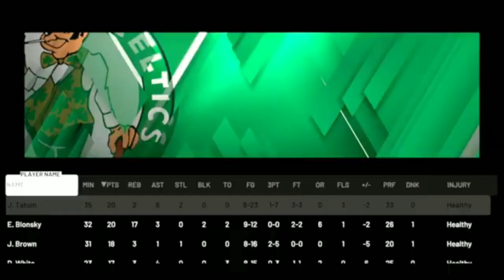NBA Finals 🏆| Phoenix Suns(7) Vs Boston Celtics(2) | Game 5 PHX Lead 3-1